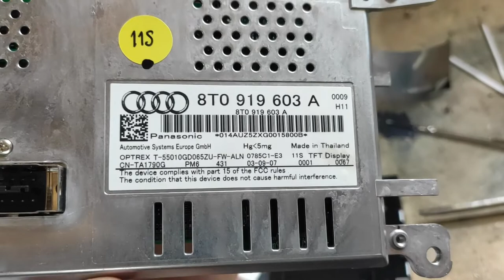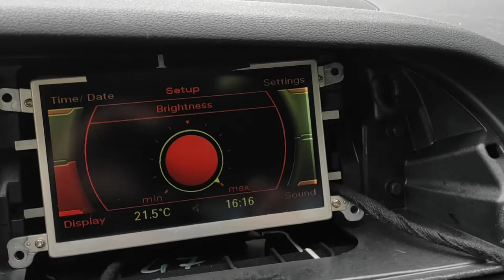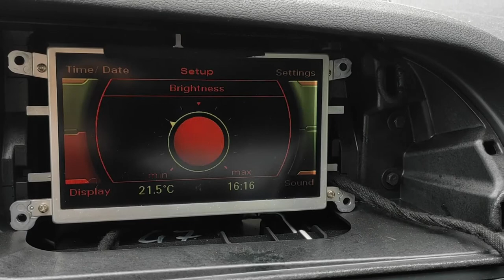Naprawa LCD Audi A4 b8 podświetlenia tutorial FIX BRIGHTNESS REPAIR